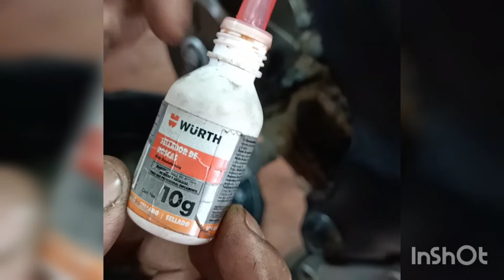pulsar 150 ruido en motor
músico: liQWYD